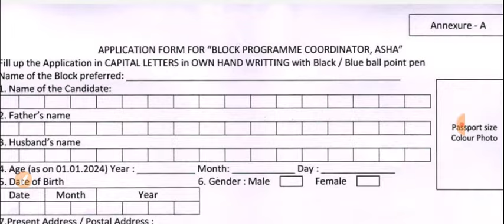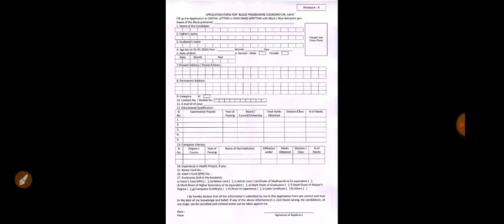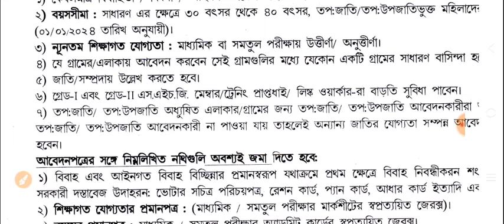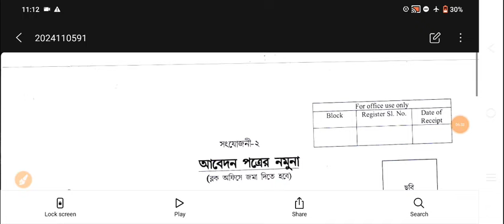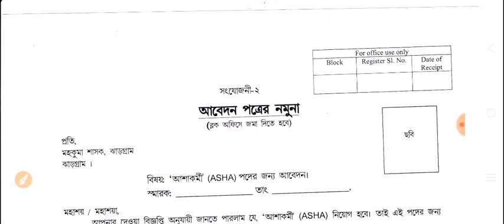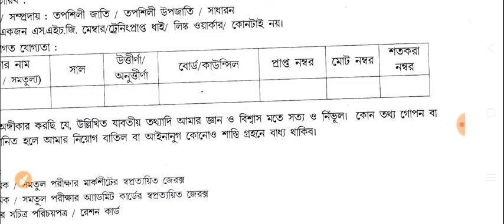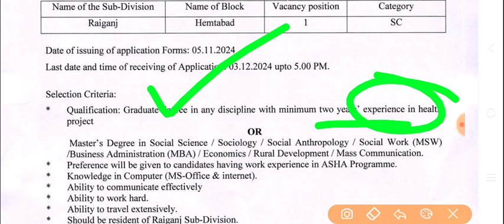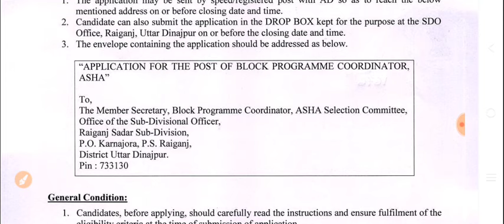icds recruitment 2024 west bengal | icds form fill up 2024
icds recruitment 2024 west bengal | icds form fill up 2024 | icds recruitment 2024 west bengal
how to apply icds online 2024 | how to apply icds |

ICDS  Recruitment 2024 west bengal | Anganwadi Vacancy 2024 | ICDS workers helper vacancy | icds news

🔥Your Queries 👇

icds nee notifications 2024
icds nee vacancy 2024
icds worker helper recruitment 2024
icds nee notifications 2024 west bengal
icds new recruitment 2024 west bengal
icds anganwadi vacancy 2024 west bengal
anganwadi workar helper supervisor vacancy

icds recruitment 2024 west bengal admit card download malda district,
icds recruitment 2024 west bengal the way of solution,
icds recruitment 2024 west bengal online apply bankura district,
icds recruitment 2024 west bengal online apply last date,
icds recruitment 2024 west bengal online apply paschim bardhaman,
icds recruitment 2024 west bengal form fill up bankura district,
icds recruitment 2024 west bengal coochbehar district,
icds recruitment 2024 west bengal class,
icds recruitment 2024 west bengal math class,
icds recruitment 2024 west bengal north 24 parganas admit card,
icds recruitment 2024 west bengal form fill up last date,
icds recruitment 2024 west bengal purulia,
icds recruitment 2024 west bengal uttar dinajpur,,
icds recruitment 2024 west bengal,
icds recruitment 2024 west bengal form download,
icds recruitment 2024 west bengal form fill up date,
icds recruitment 2024 west bengal form fill up offline,
icds recruitment 2024 west bengal form fill up online,
icds recruitment 2024 west bengal from,
icds supervisor recruitment 2024 west bengal form fill up,